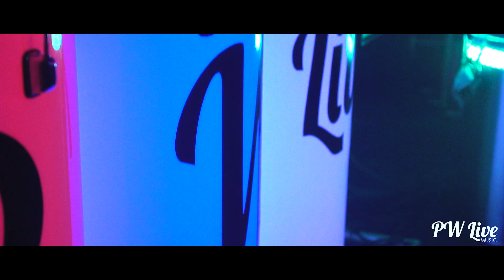O Melhor Baile do Hawaii com PW Live Music | Diacui Ourinhos SP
✔️Sax | DJ | Tambores | Efeitos Visuais | Bazooka CO2 Led | Óculos Led |

✔️Tudo isso na sua festa com os Hits atuais e Versões exclusivas
✔️Sua Pista um show ! Quer Saber mais?

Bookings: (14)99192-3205